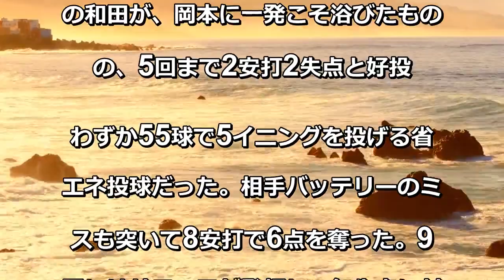巨人、泥沼の10試合連続勝ちなし 先発桜井が3暴投 鷹サファテは2年ぶりにセーブ